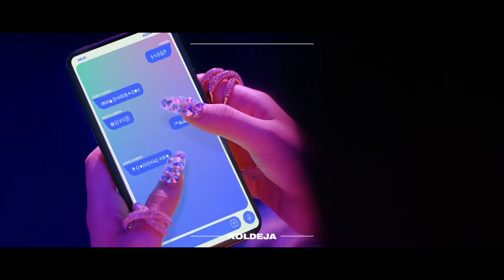aespa 에스파 'Black Mamba (Revamped)' M/V + DL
aespa 에스파 'Black Mamba (Revamped)' MV

I know the song's kinda old but I wasn't a fan of the original either. It took me a whole comeback (Next Level) to stan them actually. Anyways, new instrumental, a LOT of bit-crushing, more lines for the rap line, and an outro. Other than that, I MAY or MAY NOT be working on a fanmade album for aespa, IDK WE'LL SEE, BYE.